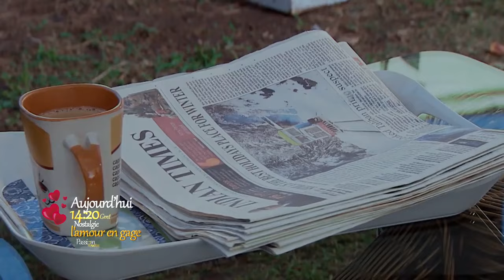💞𝗟'𝗮𝗺𝗼𝘂𝗿 𝗲𝗻 𝗚𝗮𝗴𝗲 𝘀𝘂𝗿 𝗣𝗮𝘀𝘀𝗶𝗼𝗻𝗡𝗼𝘃𝗲𝗹𝗮𝘀 à 14𝗛30 é𝗽𝗶𝘀𝗼𝗱𝗲 07.